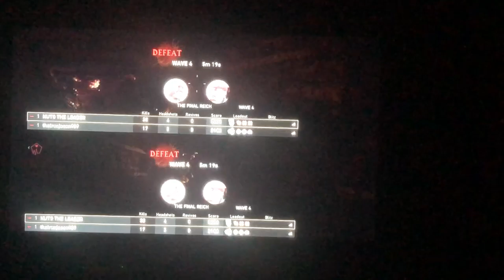COD WWll Nazi Purge Part 1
We fight Nazi zombies in Call of Duty World War 2.